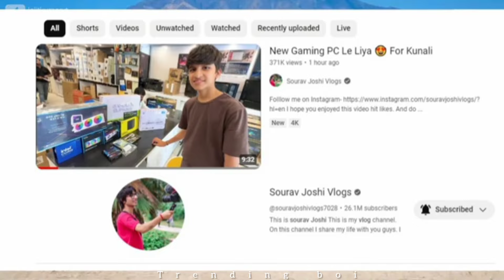gaming pc surprised kunali 😍| kunali ke liye new pc setup | sourav joshi vlogs new pc price 🤑?